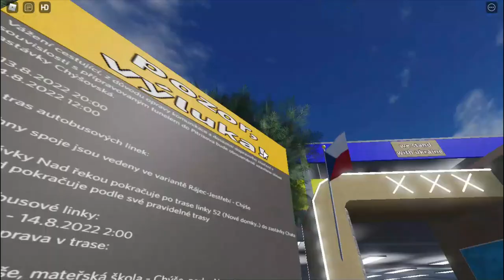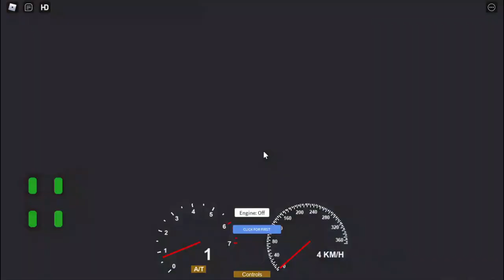MHD Old Heaven Remake #11 | Roblox #39 | S Dagovou Karosou k její chatě